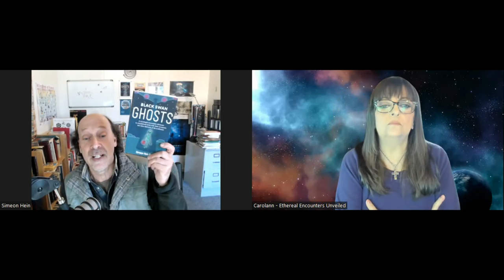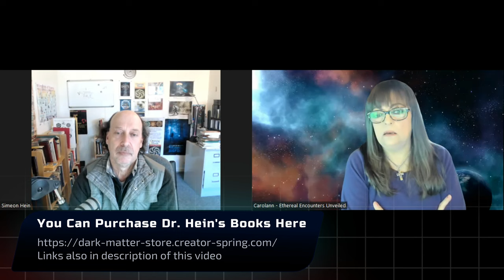The Unknown Explained: What Is NASA Hiding? Black Swan Events & Mysteries of the Universe Explained.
Visit Dr. Simeon Hein’s blog with the latest updates at NewCrystalMind.com.

Dr. Hein taught statistics to university undergrads and has a Ph. D. in sociology, emphasizing how humans interact with technology. He has written several books and was recently featured on the History Channel Show “In Search Of”

In 1996, he started his own research and teaching company, the Mount Baldy Institute, to allow people to learn resonant viewing, a type of intuitive training that taps into our creative unconscious intelligence.

Dr. Hein also studies and lectures on crop circles and takes people on crop circle tours. He also plays guitar and writes music.